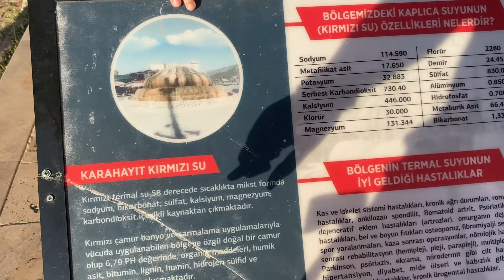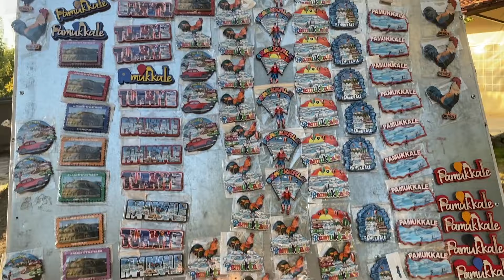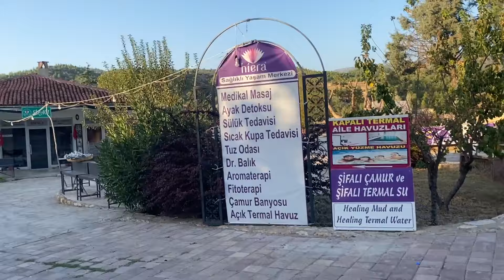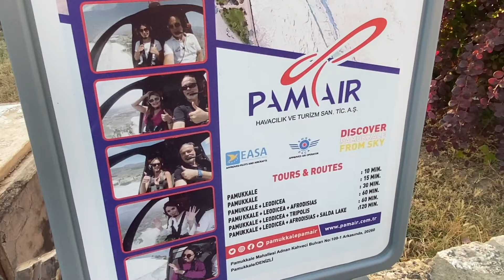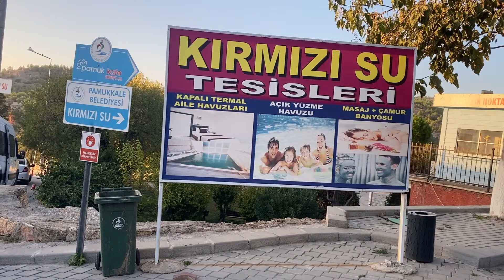Kayınvalidemler Geldi / Kırmızı Su Denizli / Bizden Haberler